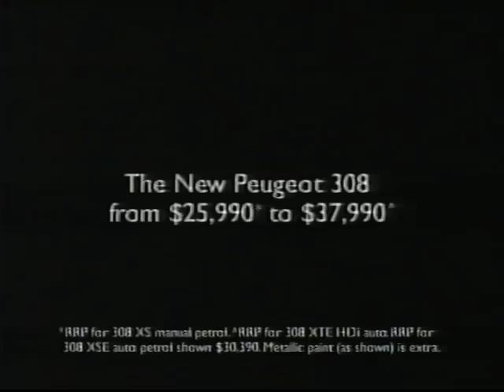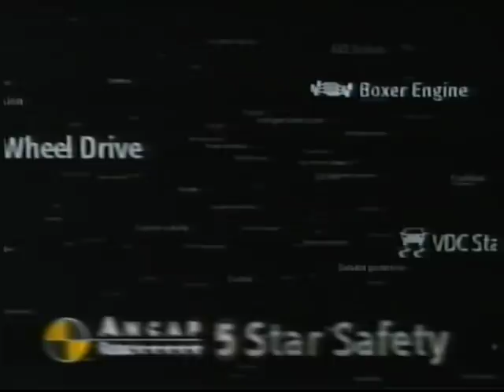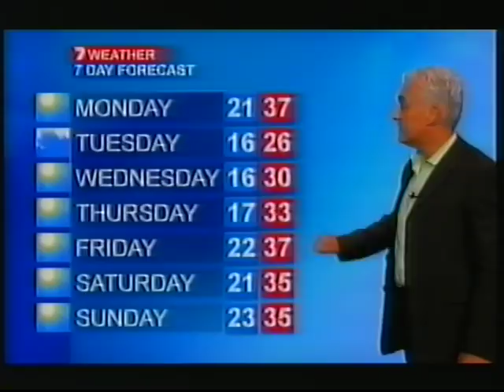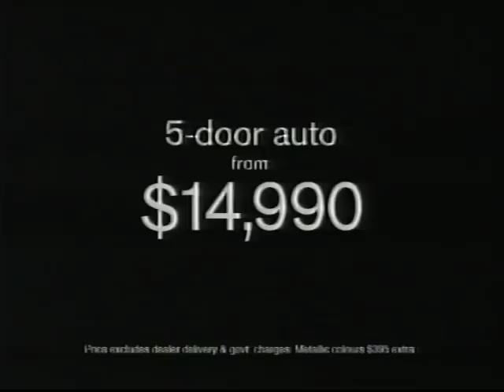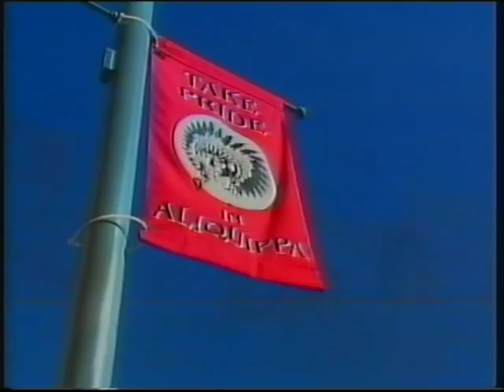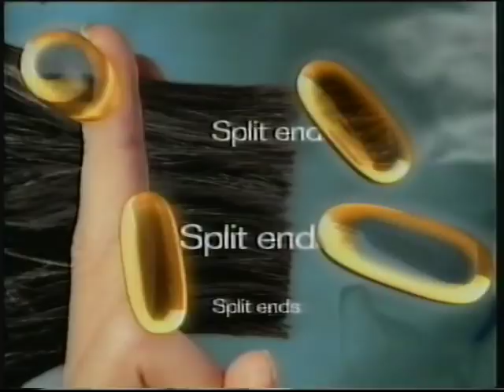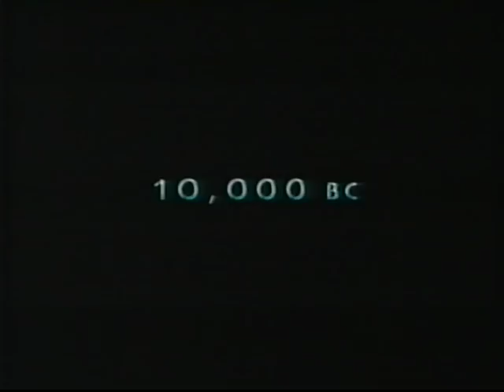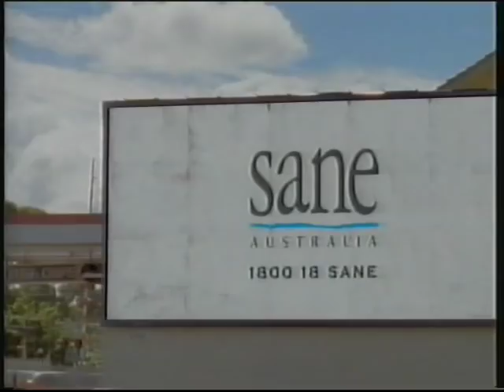Australian TV Commercials 14 (HSV-7, March 9 & 3, 2008)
Commercials from Channel Seven Melbourne, recorded on March 9 & 3, 2008.

Background: Another borrowed tape from my aunt, it originally had "Neverending Story 2", "The Mask of Zorro", and "Jerry Maguire" on it, but was later taped over with "Grey's Anatomy", "Brothers & Sisters", "Suburban Secrets", "Boston Legal", and "30 Rock".

NOTE: I had to render this video in a different format because when I tried rendering it in the usual format I use (.mpeg), it crashed the software I used to make these every time. Slight video compression may be present at times. Also the sound goes away for a bit during Block #10, sorry about that.

Commercials (* = Repeat):

Block #1 (Mar 9):
-The Real Seachange promo
-Subaru Impreza
-Rio Bamboo
-Super Mario Galaxy
-Beaurepairs
-Nivea
-Myer (1)

Block #2:
-Libra Invisible
-Peugeot 308
-Barry Plant
-Brita Filter Jug
-Nova 100 Hughesy & Kate (1)
-McDonalds McFeast Deluxe
-101 Dalmatians DVD
-Nissan Micra
-Desperate Housewives/Dirty Sexy Money promo

Block #3:
-7News promo
-KFC
-Target (1)
-Mitsubishi Lancer (1)
-Fox 101.9FM
-Mitsubishi Lancer (2)
-Listerine

Block #4:
-Border Security promo
-Subaru Impreza*
-Care Super
-Karicare Toddler Gold+
-Bob Jane T-Marts
-Seven's Olympic Coverage
-Care Super*
-Horton Hears A Who TV spot

Block #5:
-Brothers & Sisters promo
-Handee Ultra
-Commonwealth Bank
-Holeproof Explorer
-HESTA Superfund
-Myer (2)
-Sheridan
-It Takes Two promo
-Libra Invisible (short)

Block #6:
-ShondaLand/The Mark Gordon Company/ABC Studios logo combo
-Seven's "Terrible" generic credits (Grey's Anatomy) (The tape got a bit rough here!)
-Brothers & Sisters intro

Block #7:
-7News Weather Update
-TodayTonight promo
-Sheridan*
-Kotex U Ultrathins
-RACV Insurance (1)
-Nissan Micra*
-Rio Bamboo*

Block #8:
-Border Security/The Force promo
-Kotex U Ultrathins*
-Mazda CX-9
-Spotlight
-Nova 100 Hughesy & Kate (2)
-It Takes Two competition
-All Saints promo

Block #9:
-Desperate Housewives promo
-Sheridan*
-Retravision
-Rams Home Loans (1)
-KIA
-McDonalds
-Huggies Pull-Ups
-Wolf Blass
-Bristol

Block #10:
-Dirty Sexy Money promo
-Schwarzkopf Brilliance
-Australian Super
-Forty Winks
-Karicare Toddler Gold+*
-Duracell
-Myer (2)*
-Huggies Toddler

Block #11:
-Suburban Secrets promo
-Target (2)
-RACV Insurance (2)
-Rams Home Loans (2)
-Panadol Rapid
-Myer (1)*
-RSPCA Animal Rescue promo (1)

Block #12:
-Berlanti Television/after Portsmouth/ABC Studios logo combo
-Seven's "Terrible" generic credits (Brothers & Sisters)
-Suburban Secrets intro

Block #13:
-7News promo*
-Beaurepairs*
-Step Up 2: The Streets TV spot
-Hahn SuperDry

Block #14 (Mar 3):
-RSPCA Animal Rescue/The Real Seachange promo
-Pantene Pro-V (1)
-Dulux Weathershield
-RACV Insurance (3)
-Radio Rentals
-Zoot Review: Head & Shoulders Intensive Solutions
-The Rich List audience call
-Home and Away promo

Block #15:
-Lewis promo
-Pantene Pro-V (2)
-RACV Insurance (4)
-Heinz Fruit Splat
-RACV Insurance (5)
-Olay

Block #16:
-The Amazing Race promo
-Kinder
-Brand Power: Mainland Butter Soft
-Max Factor Miracle Touch
-Cash Converters
-Target (3)
-Nicorette ActiveStop
-Lost promo

Block #17:
-30 Rock promo
-Family Guy promo
-10,000 BC TV spot
-Kinder*
-Toyota
-Centrum
-Rams Home Loans (3)
-Better Homes & Gardens promo

Block #18:
-Boston Legal closing credits (with continuity for 30 Rock & It Takes Two)
-David E. Kelley Productions/20th Century Fox Television logo combo
-30 Rock intro

Block #19:
-St. Vincent de Paul Society

Block #20:
-Sunrise promo
-FreeTV ratings message
-Sane Australia